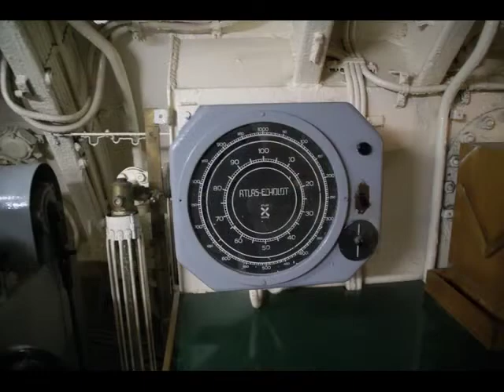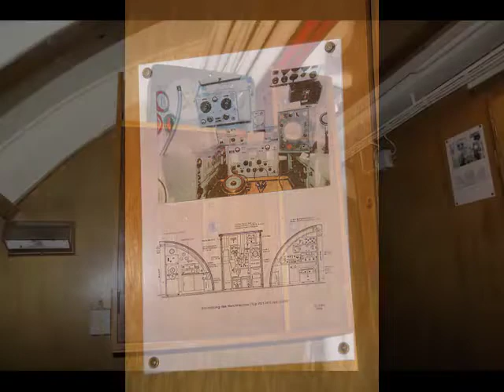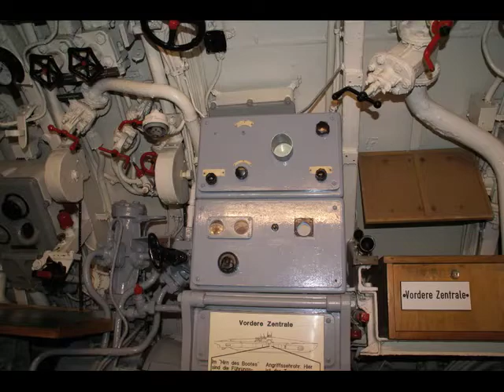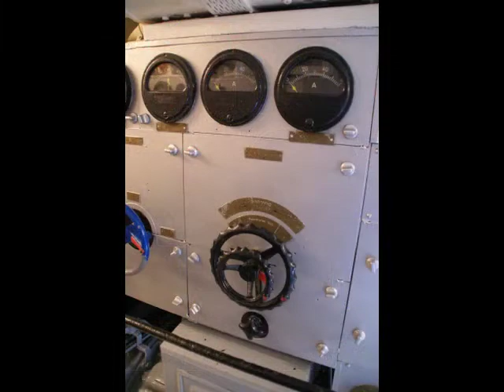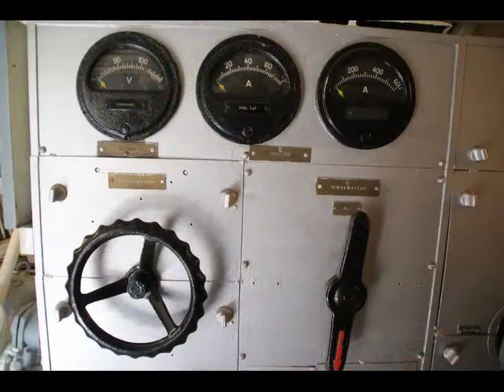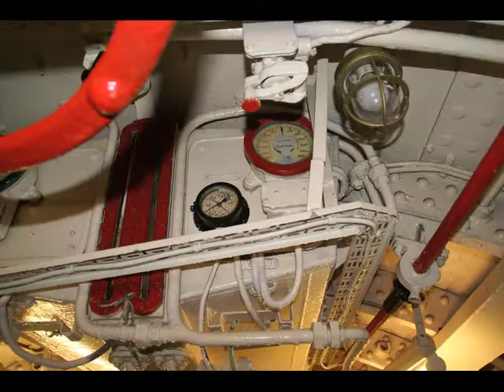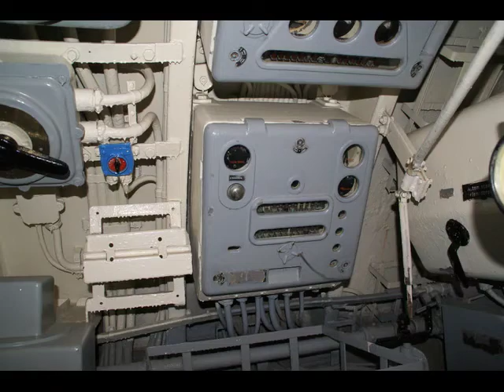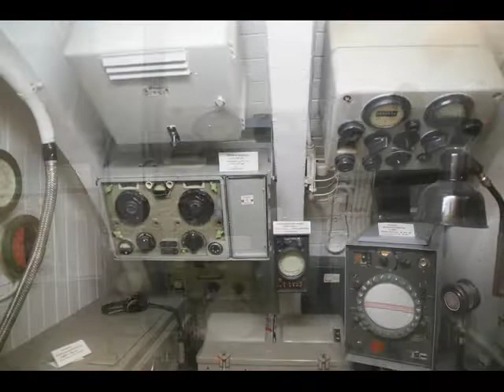Rare tour of the last type VII U-boat U-995 from WW2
A detailed tour of U-995 last of the WW2 German killer type VII submarine operating from 1939 until 1945 during the Battle of the Atlantic.